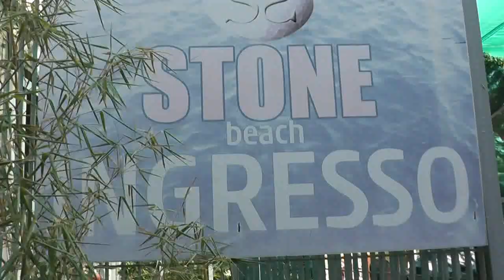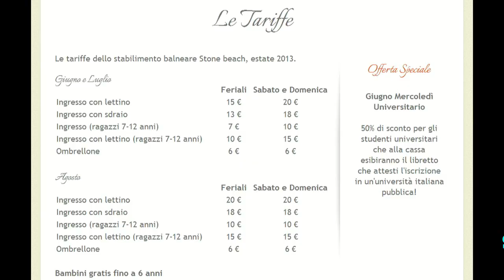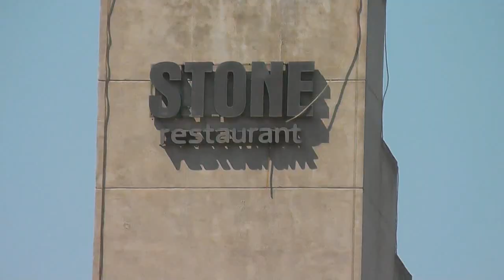Ingresso gratuito Stone Beach e Famous Beach 28 luglio 2013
Ingresso gratuito Stone Beach e Famous Beach, Castellammare di Stabia, 28 luglio 2013.